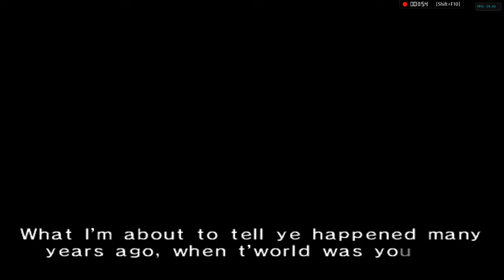Chibi Robo Emu Episode 10 Plankbeard's Tale and the Spoon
Continuing on from the first encounter from those little spydorz, we should go around and try to find out some more things about the house. I believe Plankbeard had something he wanted to tell us about.